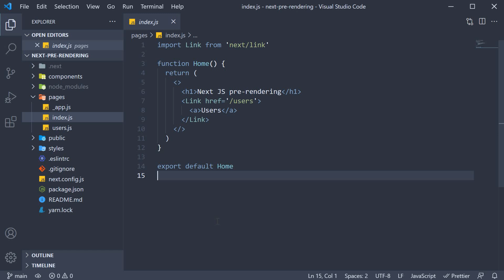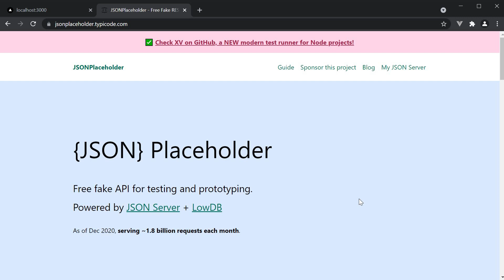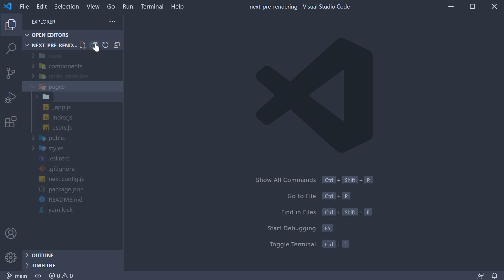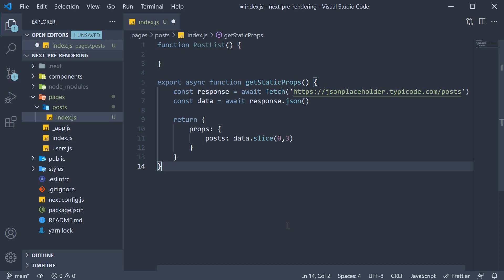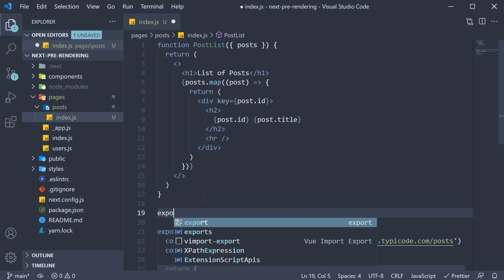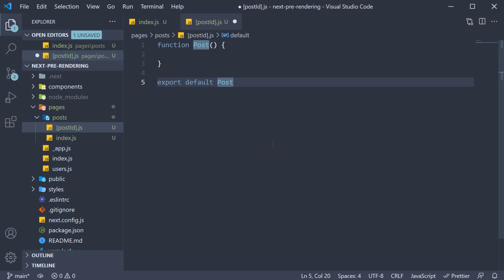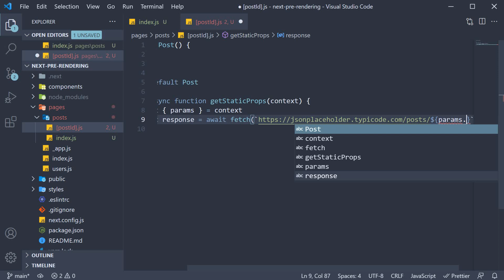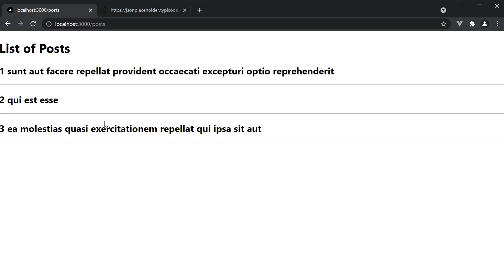Next.js Tutorial - 22 - SSG with Dynamic Parameters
SSG with Dynamic Parameters in Next.js
Next.js Tutorial on SSG with Dynamic Parameters